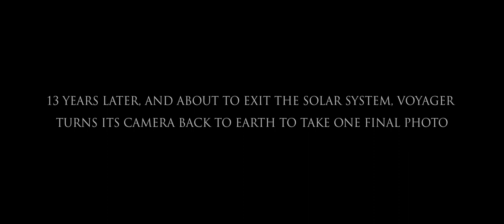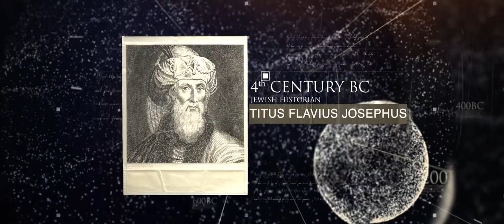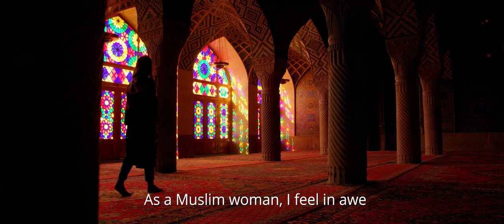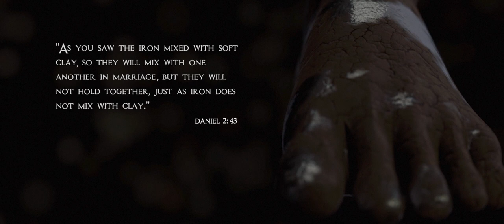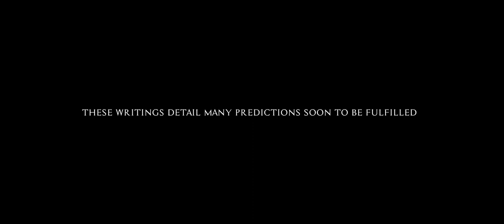KINGDOM COME: DESTINY (Part 1)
Join expert historians and thought leaders including David Asscherick, Professor Andrew R George, Professor Paul Cartledge and Dr Steve Kershaw on a whirlwind journey through the mightiest kingdoms of antiquity; from the gold-drenched city of Babylon, to the mighty metropolis of Rome; examining the courageous deeds of Alexander the Great and the bloodstained triumphs of Roman generals.

Ultimately, the story climaxes in our very day, where we see that an ancient prophecy predicted the next move in our world’s timeline.

00:00 Start
01:47 Daniel's Dream in Ancient Babylon
03:35 The Metal Man from the Dream
04:11 Evidence for the Dating of the Book of Daniel
05:38 Cyrus the Great and the Medo-Persian Empire
11:27 Alexander the Great and the Greek Empire
17:57 Rome
22:10 Barbarian Tribes
23:11 Modern Europe
26:15 Conclusion